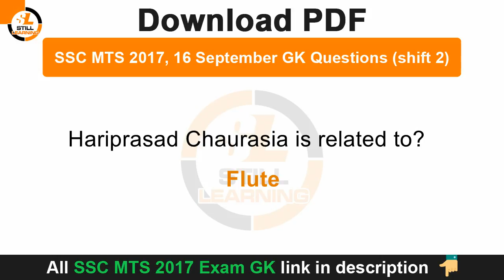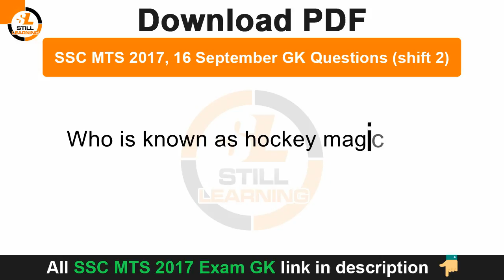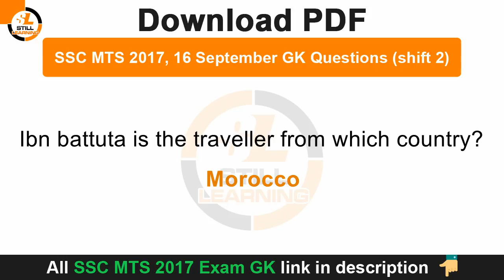SSC MTS 16 Sep 2017 Asked Gk Questions with answer key Shift 2